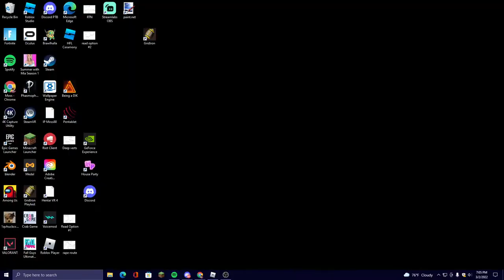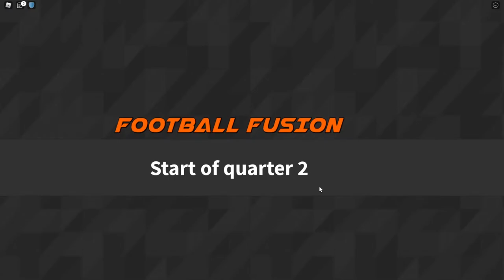LFG WEEK 1 | LSU Tigers vs Minnesota Golden Gophers